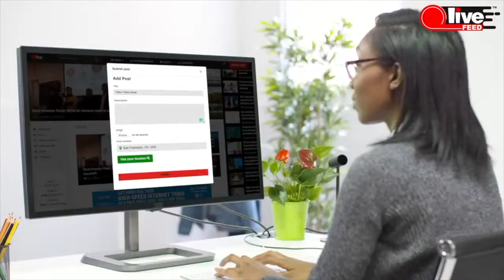'Fauci is in the witness protection now' Florida Governor Ron DeSantis LiveFEEDÂ®